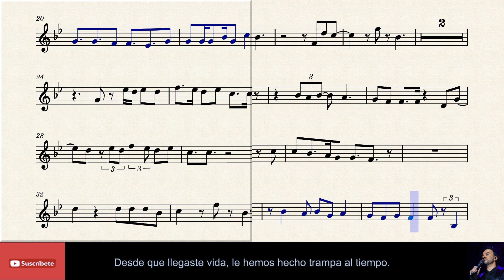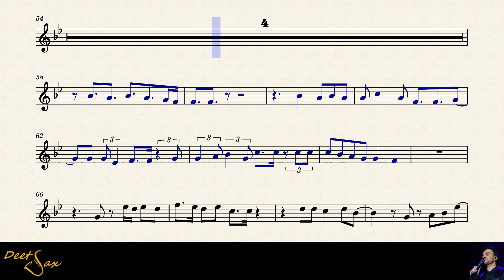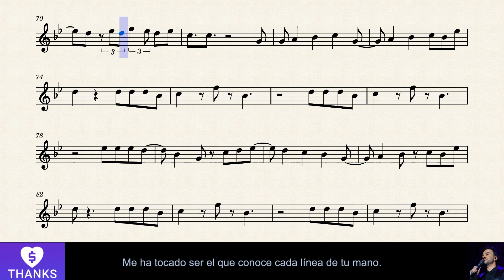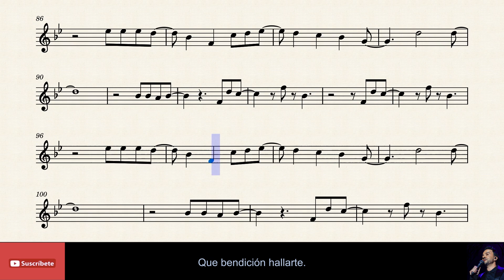🇵🇷 LLEGASTE TU - Luis Fonsi ft. Juan Luis Guerra - Tenor Sax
Titulo: Llegaste tú.
Autor: Luis Fonsi.
Ft: Juan Luis Guerra.
Pais: Puerto Rico.
Año: 2014.

Pista de base:        Alfredo Carmona         y     DeeT Sax